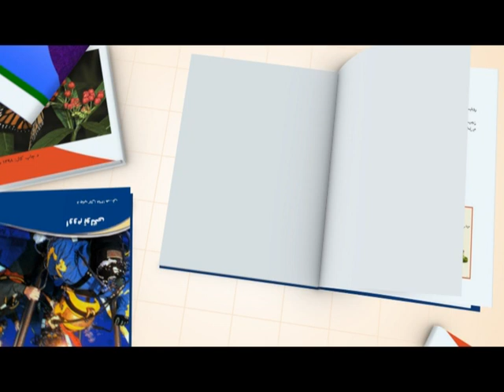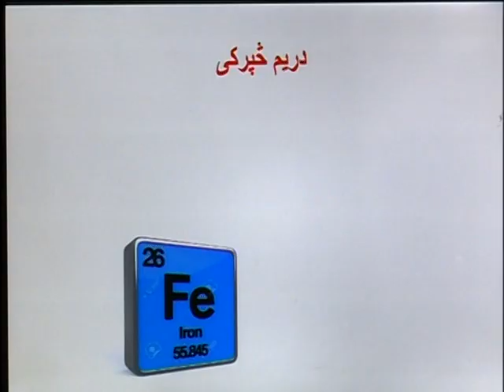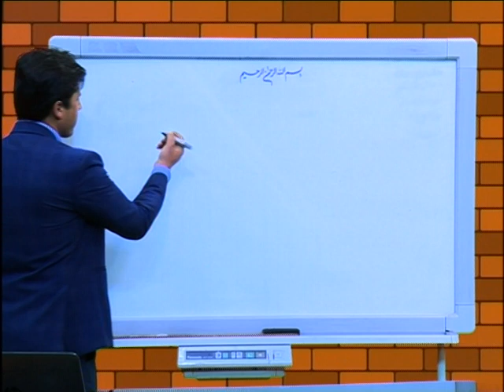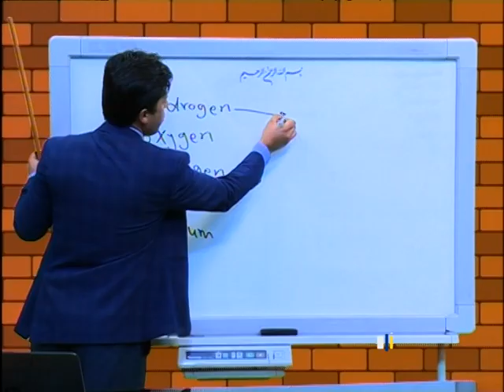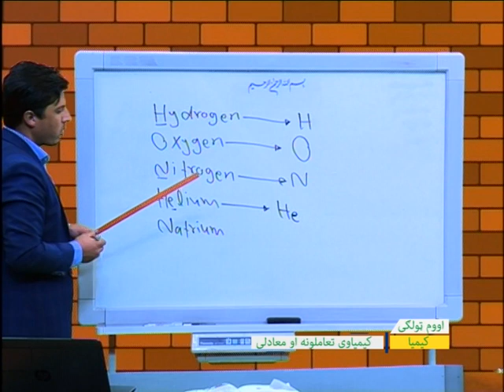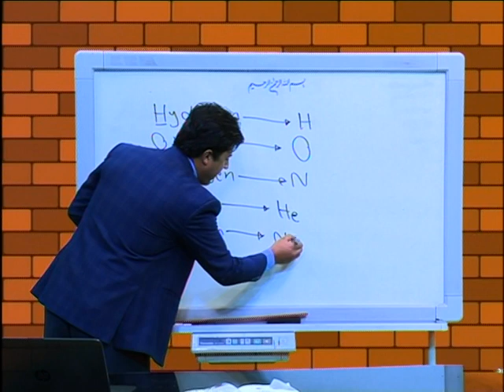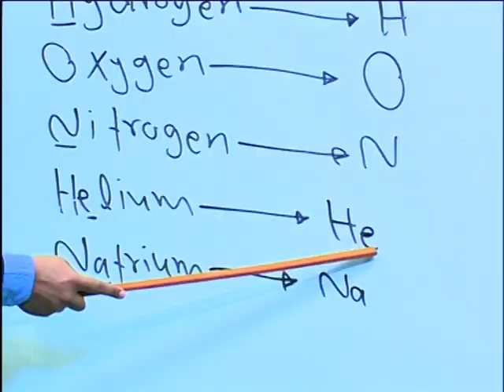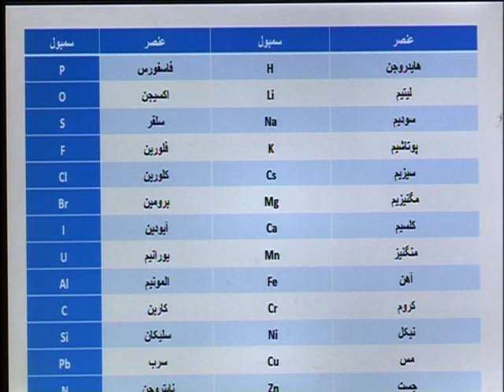اووم ټولګی- کیمیا مضمون- لسم لوست- ( کیمیاوي تعامولونه اومعادلې )